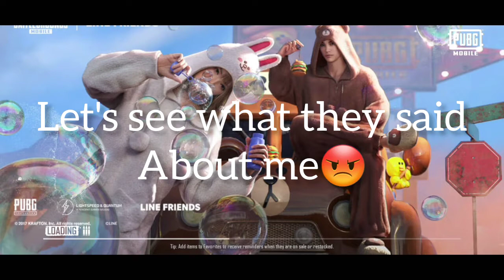2 Random Players challenged me and called me hacker🤣😡(Not made up)PUBG MOBILE